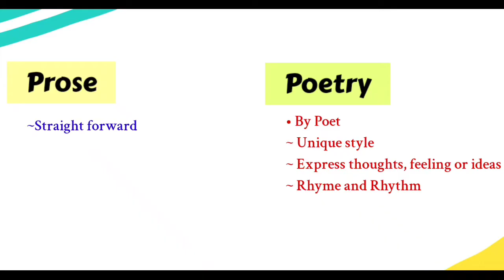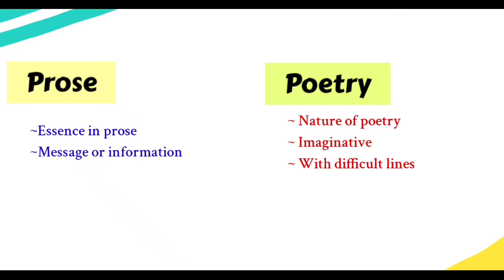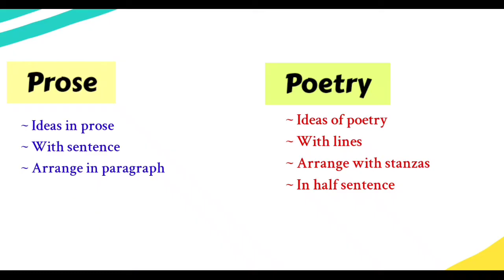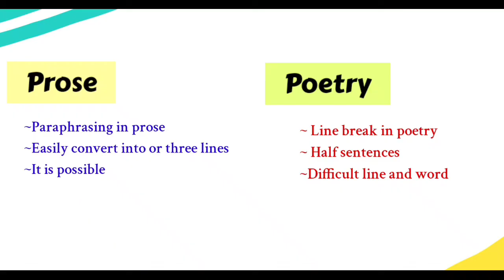Difference between prose and poetry | what is poetry and prose | English literature